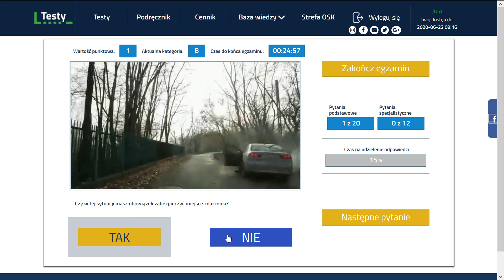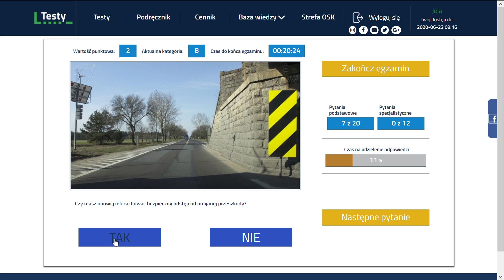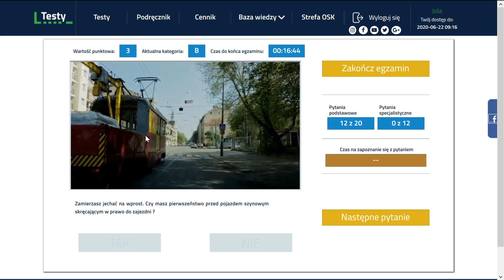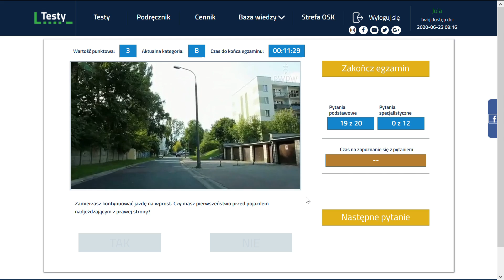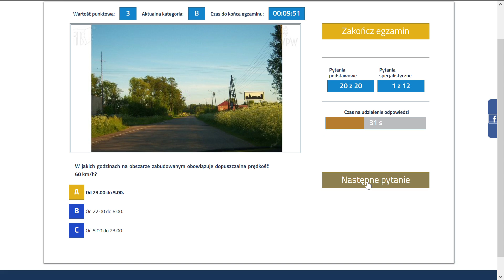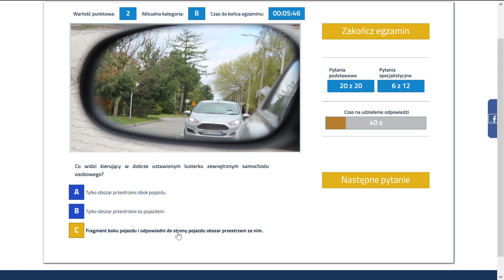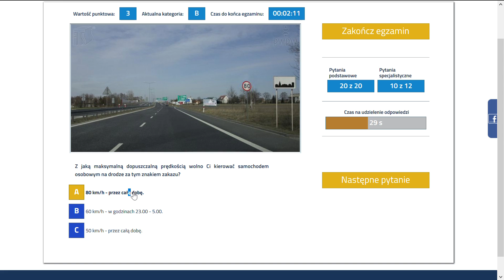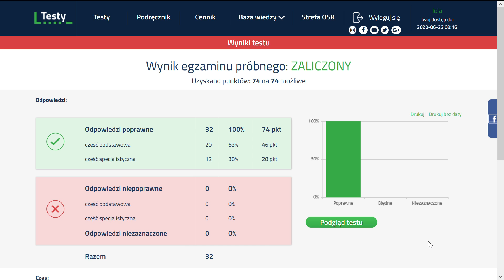❌✅Cały egzamin na prawo jazdy❌✅ 32pyt. kat.B_19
W serwisie ltesty.pl rozwiązuję dla Was kolejny egzamin na prawo jazdy.
Pytania egzaminacyjne znajdziecie również w aplikacji Ltesty Testy na prawo jazdy:
Tam oraz w serwisie czekają wszystkie pytania egzaminacyjne oraz możliwość bezpłatnego testowania.